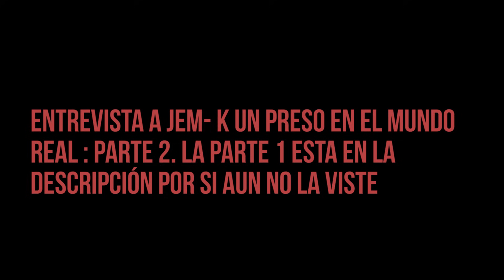ENTREVISTA A JEM-K UN PRESO EN EL MUNDO REAL (parte 2/2)